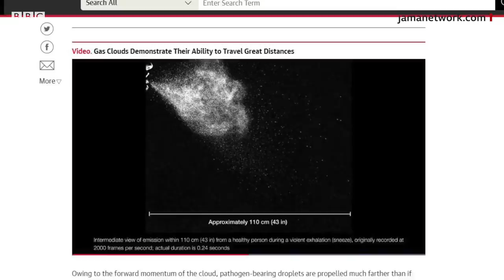Маска фойдасига кўплар ишонмаганди - энди янги далил-исбот чиқди O'zbekiston Uzbekistan BBC Uzbek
Коронавирус тарқалишини камайтириш учун кўпчилигимиз ниқоб тақиб юришимиз керакми?
Бу саволни Жаҳон соғлиқни сақлаш ташкилоти (ЖССТ) маслаҳатчиларининг ҳайъати муҳокама қилиши кутилади.
Бу гуруҳ вирус аввал ўйланганидан кўра узоқроқ масофага отилиши мумкин ё мумкин эмаслиги борасидаги тадқиқотни таҳлил қиладилар. АҚШда ўтказилган тадқиқот йўтал 6 метргача, аксириқ эса 8 метргача сафар қилиши мумкинлигини айтмоқда.
Ҳайъат раиси Профессор Девид Ҳейманнинг Би-би-сига айтишича, янги тадқиқот ниқоблар борасидаги маслаҳатни ўзгартириши мумкин.
"ЖССТ ниқобларни қўллаш борасидаги тавсияларини ўзгартириши керакми ё йўқлигини кўриш учун янги далил-исботни муҳокама қилишни бошлайди", - деди ЖССТнинг собиқ директори. BBC News O'zbek - BBC News O'zbek tilida, onlayn, TV va ijtimoiy tarmoqlarda